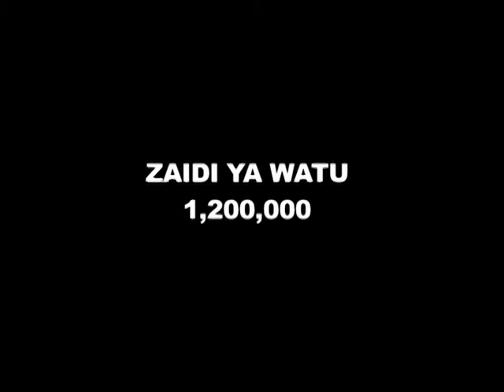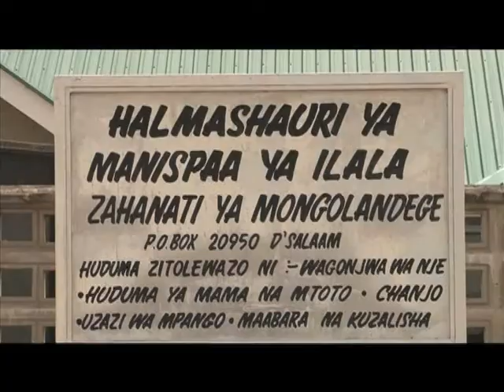Makala ya Manispaa ya Ilala